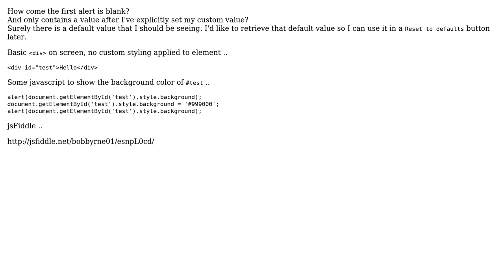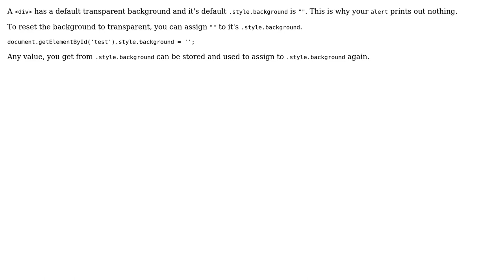Default background value of element within html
With thanks & praise to God, and with thanks to the many people who have made this project possible! You are responsible for your own actions.